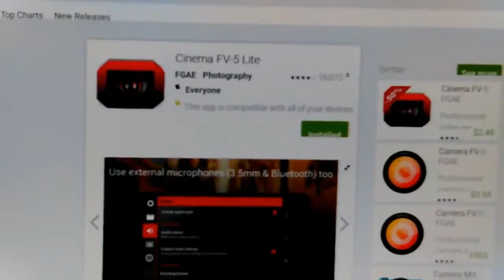MOVIE.mp4 Don Bishop